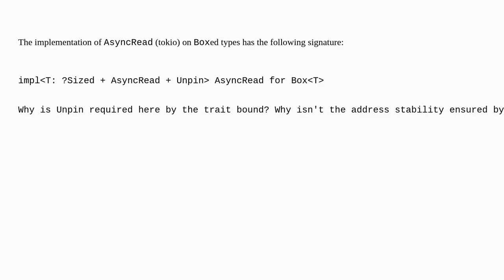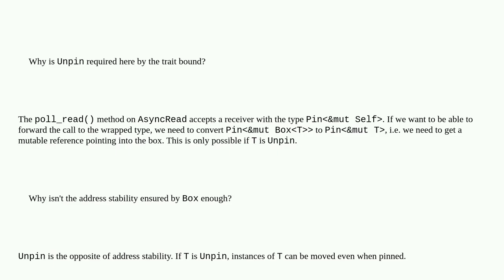Why does the implementation of AsyncRead on Box have an Unpin trait bound?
A special thanks goes out to the community

  rust-tokio rust